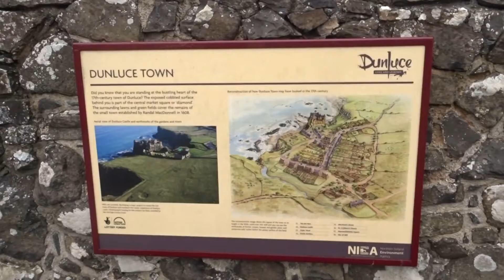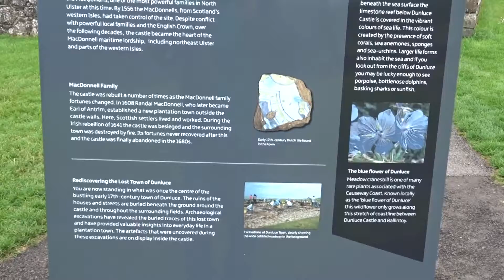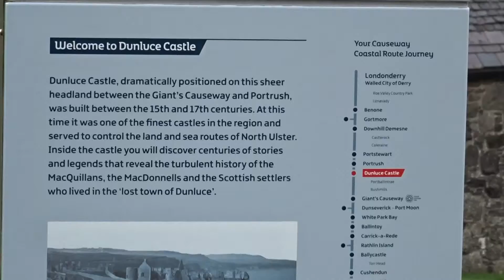Dunluce Castle County Antrim Ireland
Dunluce Castle is a now-ruined medieval castle in Northern Ireland. It is located on the edge of a basalt outcropping in County Antrim between Portballintrae and Portrush and is accessible via a bridge connecting it to the mainland. In the 13th century, Richard Óg de Burgh, 2nd Earl of Ulster, built the first castle at Dunluce.